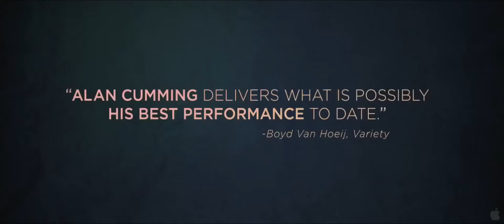Any day now Trailer originale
A NOLEGGIO IN DVD DAL 16 OTTOBRE 2014